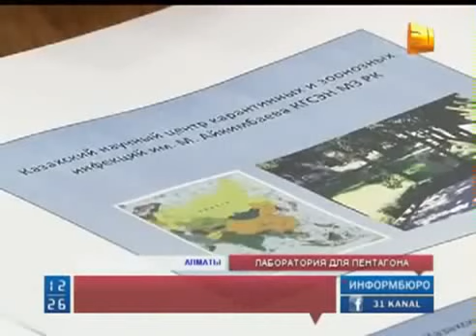Биологическое оружие Пентагона в Казахстане - Лаборатория что это добрый жест воли?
автор видео Smoke
Пентагон изготовляет биологическое оружие в Казахстане! Министерство обороны США ведёт в Казахстане строительство сверхдорогой биологической лаборатории двойного назначения...